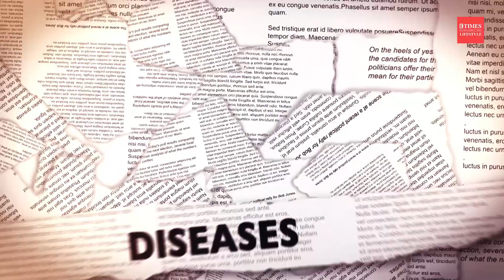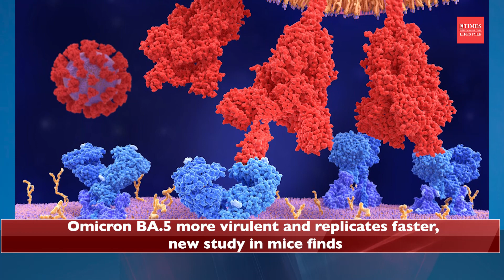Weekly Health News Sept 23- Sept 29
This week, we bring to you the latest information on health, fitness, diet, and everything around wellness. Watch the video to learn about diseaseX which, experts say, is likely to cause another pandemic, how increasing 3,000 steps per day can reduce hypertension in sedentary older people, how kombucha tea is good for blood glucose, and more.